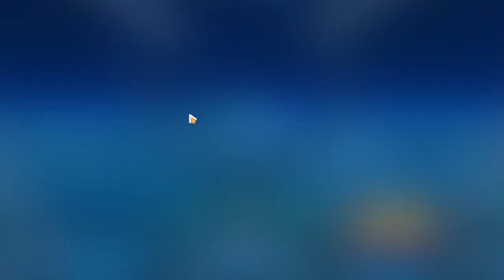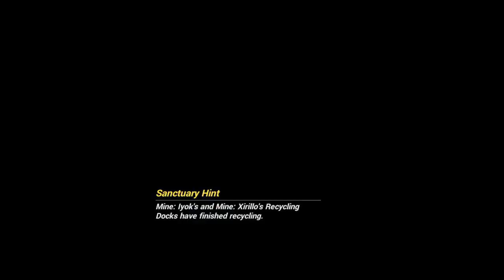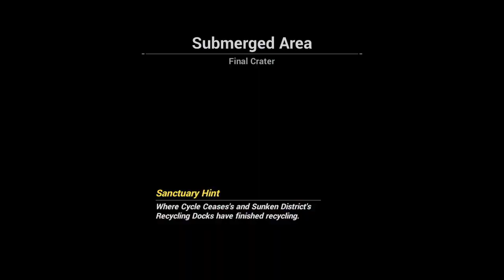Honkai Impact 3rd 240204 1052 ssit 24-101 Chapter XXXIII (23)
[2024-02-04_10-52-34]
The Day of Transcending Finality
Chapter XXXIII In the Name of the Truth
Daily Tasks